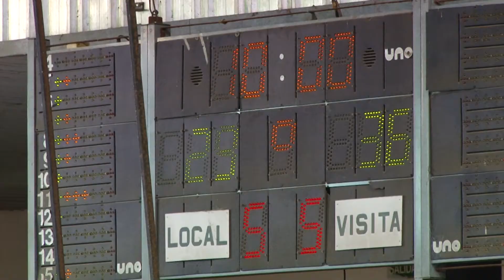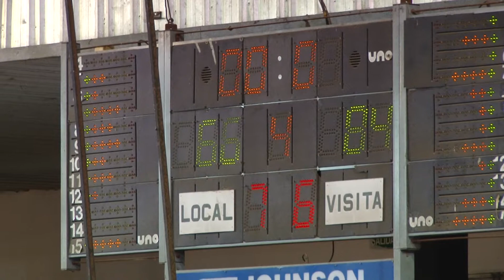Unión se impuso a Echagüe en el debut en el TNA